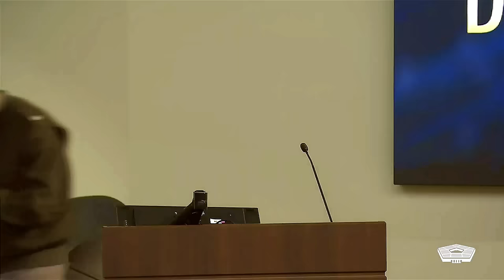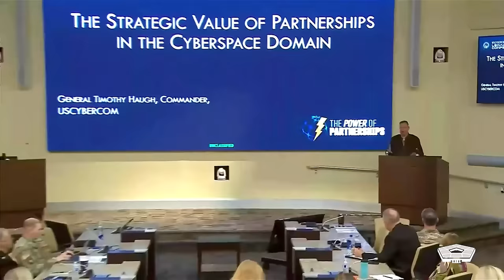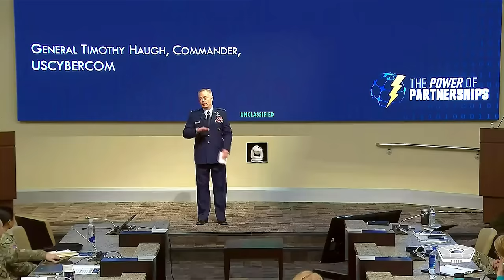2024 Cyber Command Legal Conference Day 1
2024 USCYBERCOM Legal Conference Day 1
Army Col. Pete Hayden, the staff judge advocate/general counsel of U.S. Cyber Command, delivers the opening remarks at the 2024 Cyber Command Legal Conference. Big Data, Big Questions: Balancing National Security, Privacy and Civil Liberties.

Defense officials speak on balancing national security with privacy and civil liberties at the 2024 U.S. Cyber Command Legal Conference. Speaking are: Lindsay Rodman, the associated deputy general counsel for intelligence of Defense Department’s Office of the General Counsell; Eric Eichhorn, the director of Governance for the office of the secretary of defense and chief digital and artificial Intelligence office policy; Aaron Mackey, the free speech and transparency litigation director of Electronic Frontier Foundation; and Brandon Pugh, the director and senior fellow of R Street Institute. Panel is moderated by Eric Rosenberg, the attorney-advisor of Cyber Command.

Cybercom Official Speaks at Legal Conference
UNITED STATES
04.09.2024